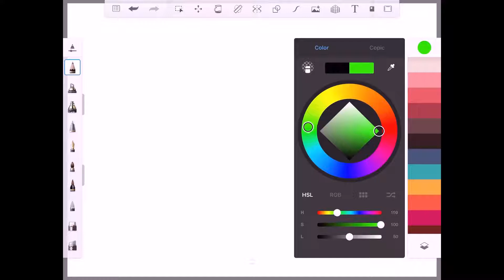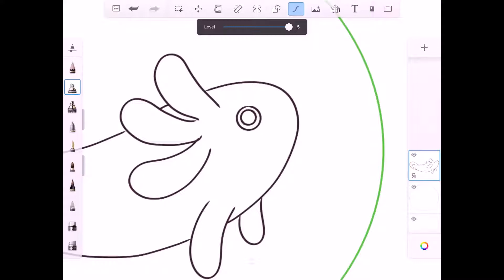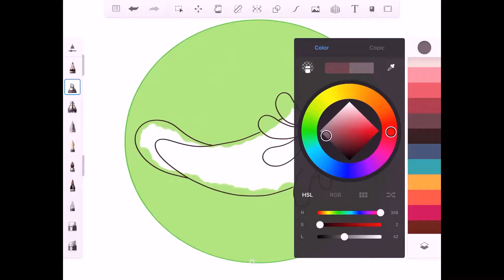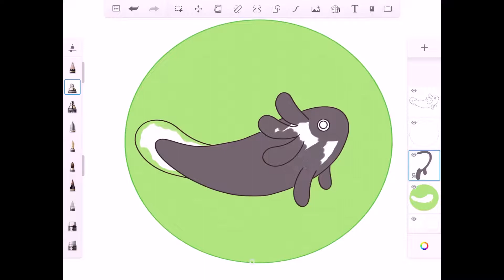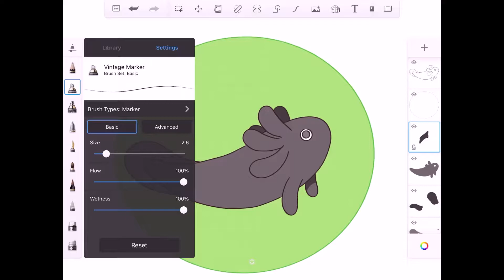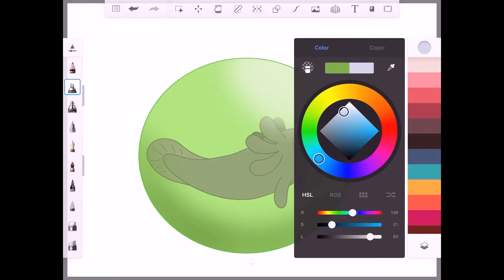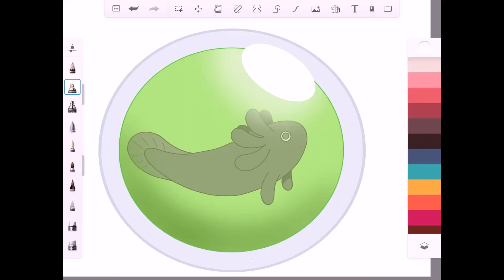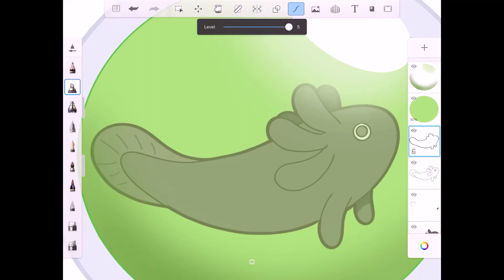How to Draw a Spotted Salamander Egg - Autodesk Sketchbook Tutorial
Spring is finally here! Last night was the first really warm and foggy evening of the year here where I live - the perfect occasion for spotted salamanders to begin the journey back to their ponds to spawn a new generation. It's really the only time they can easily be seen, as they are normally quite elusive.

Here are some facts about the salamander egg we're drawing:

*If those little "leg" things aren't legs, what are they?  --  Those appendages are called "balancers," and they help the larvae stay upright before the limbs develop. They disappear soon after the larvae hatch.

*Why is the egg green?  -- spotted salamanders have a very special relationship with a type of algae called Oophila amblystomatis (OH-feela am-blist-o-MAT-is, which means "loves salamander eggs"). The algae colonizes the egg capsules, turning them a beautiful shade of emerald green - but it goes much further than that! The algae is found inside the salamanders themselves, even embedded in the actual tissues during the larval stage. This makes the spotted salamander the first-ever vertebrate known to have an algal endosymbiont (an organism that lives inside another organism). Quite fascinating, indeed.

*Bonus fact  --  Unlike frogs, salamanders develop their front limbs first. The hind limbs don't appear until long after.